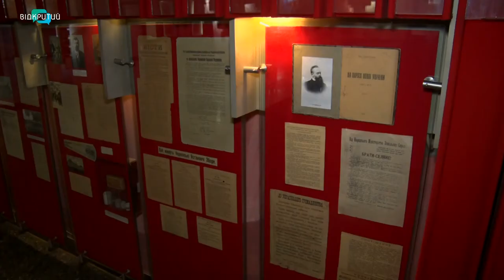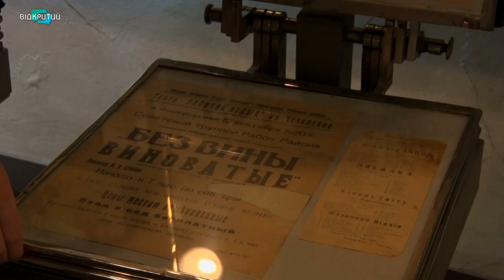Дніпровські учні готуються до ЗНО у музеї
ЗНО у музеї. Музей ім. Яворницького організовує освітні екскурсії для школярів, щоб допомогти їм підготуватися до зовнішнього тестування. Таким чином учнів Дніпра готують до іспитів вже 2 роки. На одній з екскурсій побувала і наша Кристина Малікова